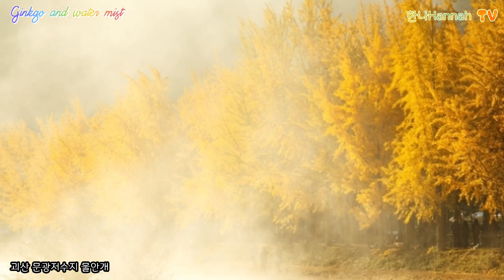물안개Ginkgo and water mist 괴산 문광 저수지 은행나무길 새벽 안개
과산 문광저수지에 은행나무가 노랗게 물들면 새벽부터 밤까지 감상할 수 있읍니다 이른 아침 물안개가 피어오르면  환상적입니다 새벽부터 커피와 차는 무료봉사합니다